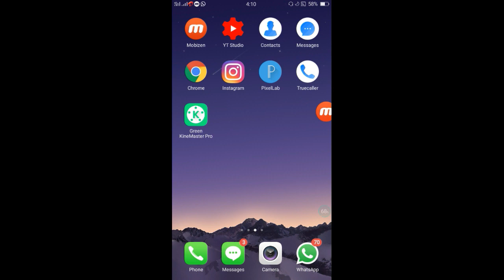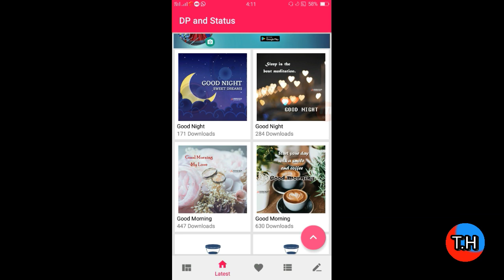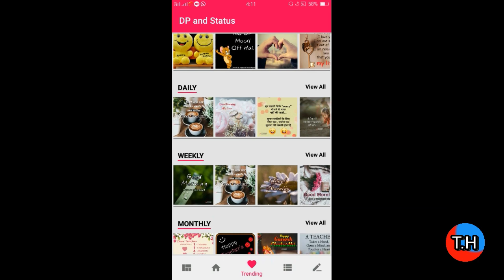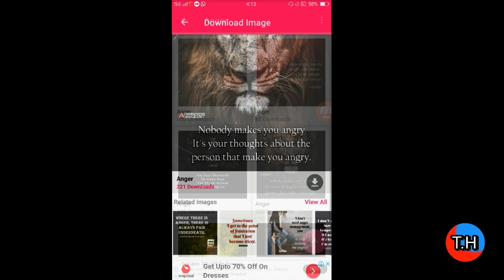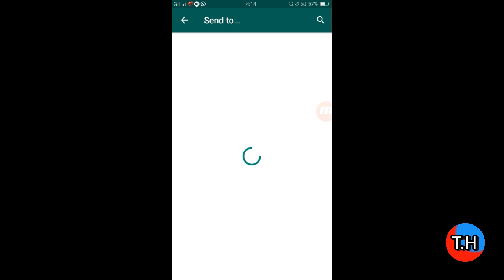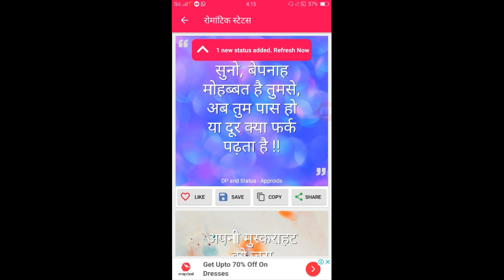Whatsaap Status Bina Banaye Kaise Lagaye || Free Whatsaap Status on Mobile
Doston is channel me apko mobile trick or Computer trick,aap trick ot Tachnolgy se sambandhit jaankari di jati hai To Doston agar Channel apko achha lagta hai please channel ko Subscribe kar lena or notifation ball ko bhi daba dena..